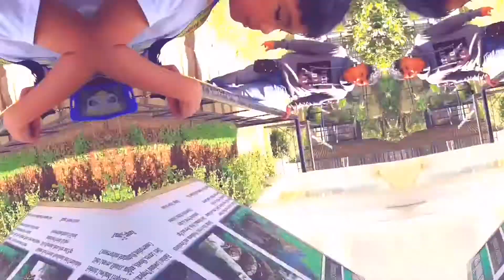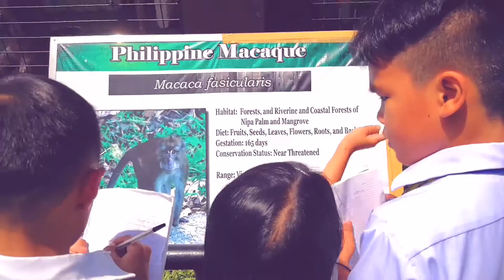Bukidnon Provincial Zoo Visit | Marywoods Academy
Marywoods Academy's Grade School students visited the Provincial Zoo last September 20, 2019 (Friday). It was one of the activities for the school's Math and Science Week Celebration.

Personally, am not really a fun of zoo. It may be a form of conservation, but it is a way of taking the animals away from its natural habitat with which mankind devastated. Still, I respect those who are in the authority. May we be able to protect the environment which is a personal responsibility and accountability to the Mother Nature.

"For most of the wild things on Earth, the future must depend upon the conscience of mankind." ~ Dr. Archie Carr